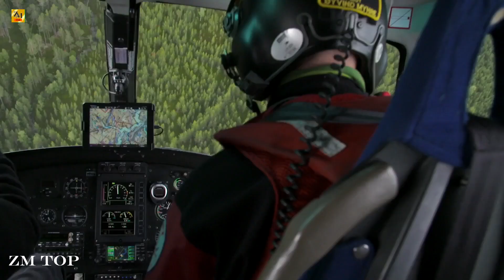Cornel Dascalu & TRVLR - Too Deep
/ nicesounds
Follow: Cornel Dascalu

►Footage Used